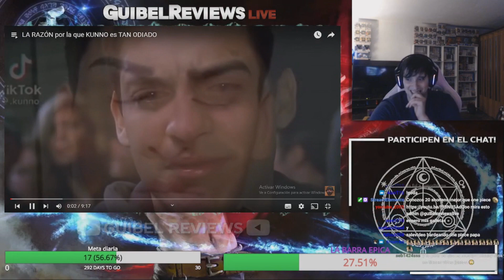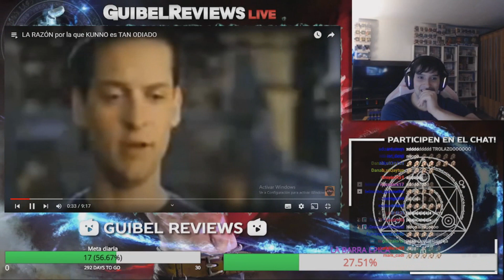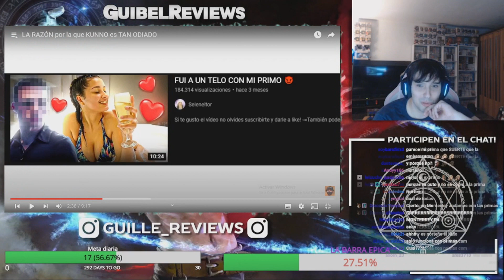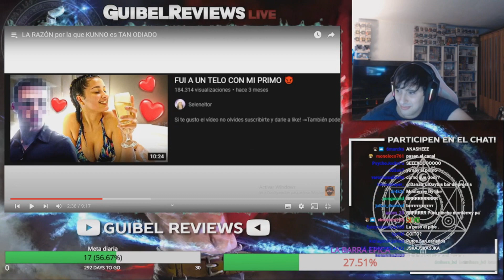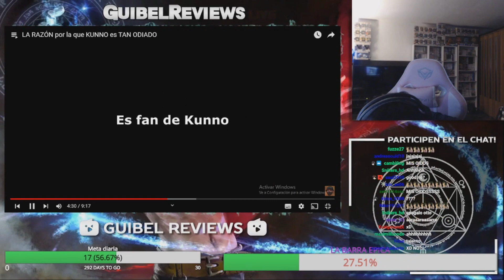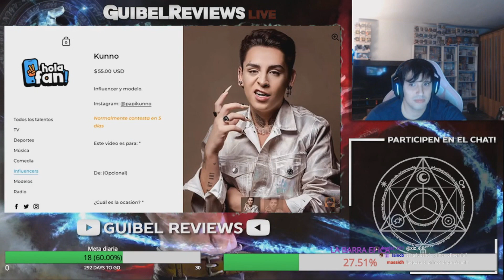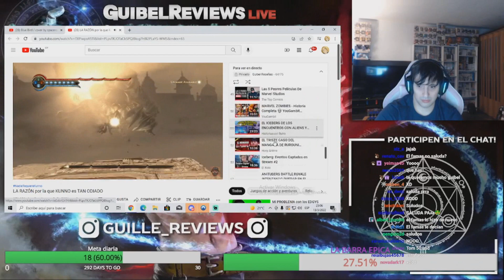GUIBEL REACCIONA A PORQUE KUNNO ES ODIADO